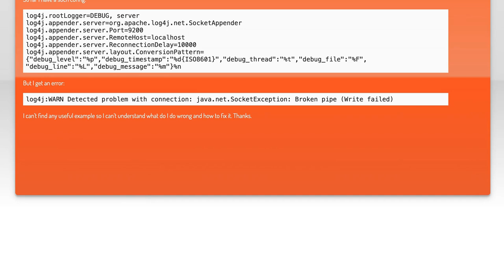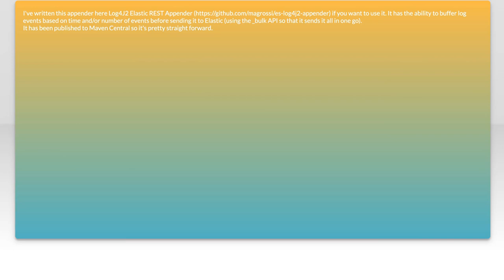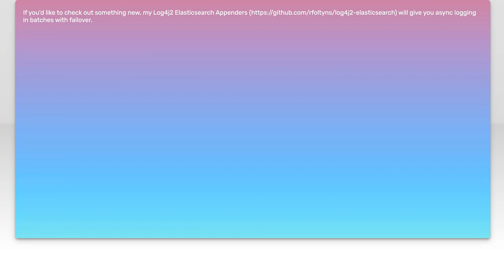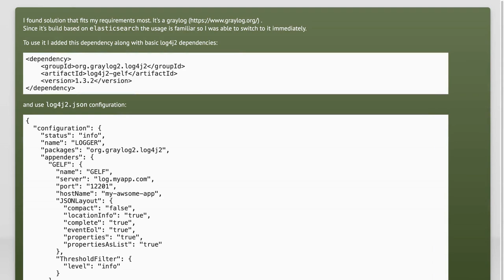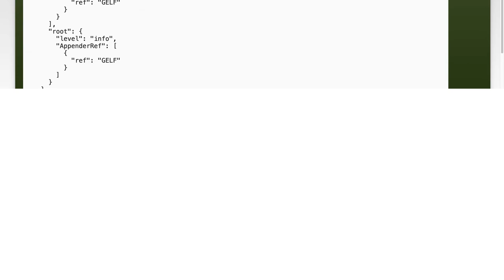How to Configure Log4j to Log Directly to Elasticsearch Server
In this video, we’ll explore the powerful combination of Log4j and Elasticsearch, two essential tools for modern application logging and data analysis. You’ll learn how to configure Log4j to send logs directly to an Elasticsearch server, enabling real-time search and analytics capabilities. Whether you're looking to enhance your logging strategy or streamline your data management, this tutorial will guide you through the necessary steps to set up and optimize your logging environment.

Today's Topic: How to Configure Log4j to Log Directly to Elasticsearch Server

Related to: log4j, elasticsearch, log4jconfiguration, loggingtoelasticsearch, elasticsearchlogging, log4jtutorial, configurelog4j, log4jsetup, elasticsearchserver, loggingframework, javalogging, centralizedlogging, applicationlogging, log4jtoelasticsearch, loggingbestpractices, log4jexamples, elasticsearchintegration, logmanagement, real-timelogging,